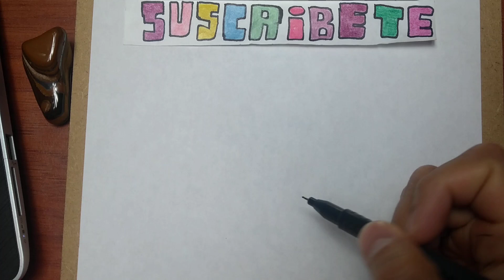Cómo DIBUJAR a 😨😨😨FREDDY KRUEGER 😱😱😱/how to DRAW FREDDY KRUEGER